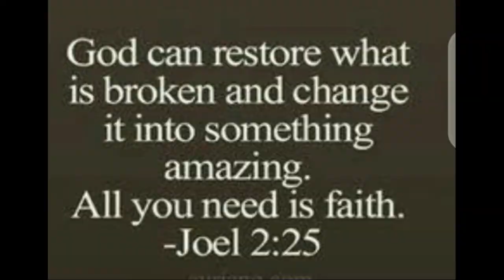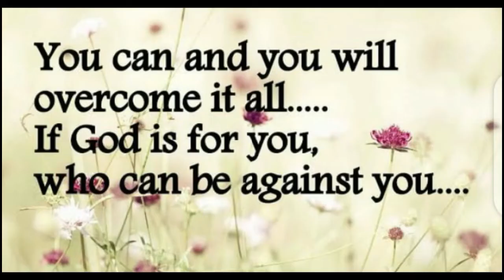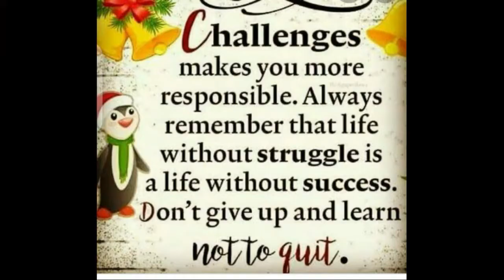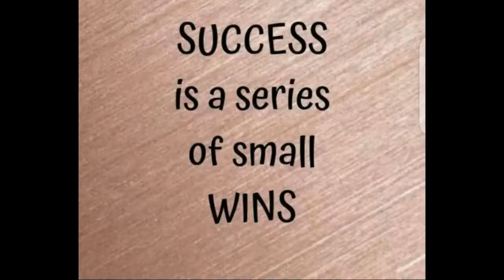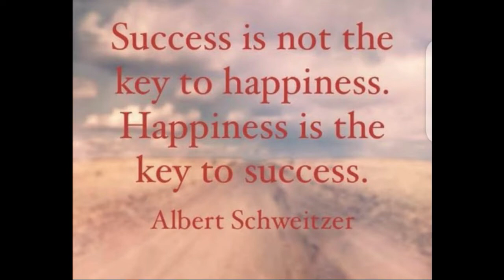Voice of Xavier's 05 08 21